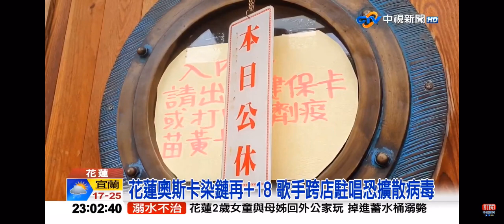2022-04-08中視2300夜間新聞-花蓮奧斯卡染鏈再+18 歌手跨店駐唱恐擴散病毒